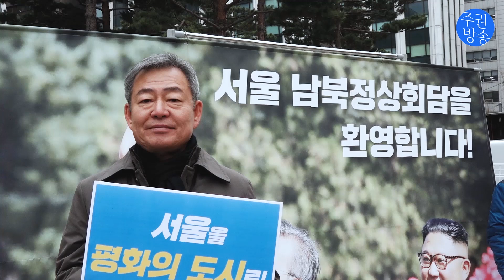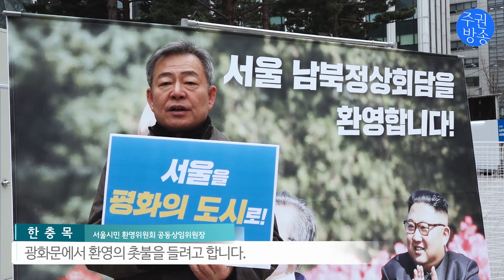"서울 정상회담 발표되는 날, 광화문에 모이자"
"서울 남북정상회담 환영사업의 주인공으로 초대합니다."

한충목 서울환영위원회 공동상임위원장을 만나 서울시민 환영위원회에 대한 이야기 들어보았습니다.